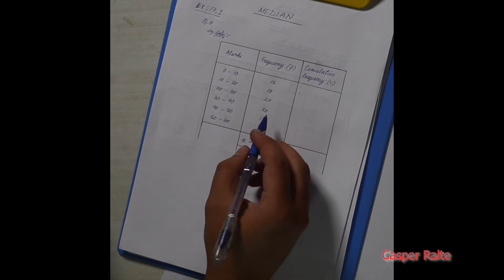Median - Class X Mathematics MBSE (MIZO)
Mizo tawng a Class X Mathematics Median zirna. Chapter Dang pawh upload zel ani ang.